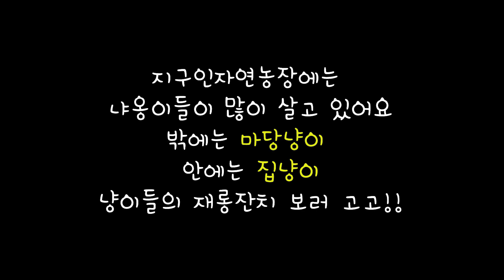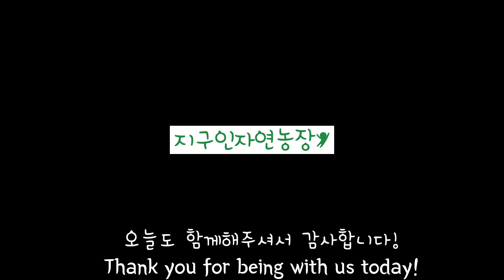[eng]집냥이와 마당냥이 지구인의 고양이들 복둥이 상모 돌리기 a street cat and a house cat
안녕하세요 지구인가족 여러분
지구인과 멍냥이입니다
지구인의 마당에는 마당냥이가 살고요 집에는 집냥이들이 있습니다.
귀여운 야옹이들의 놀이를 봐주세요
함께해주세요
감사합니다.